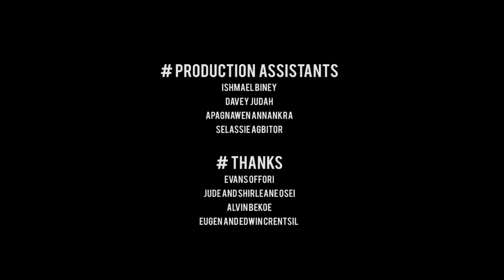Guilty starring Sika Osei & Louie Lartey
Guilty is a short murder mystery film that takes us into the world of high profile cases, sociopathic behavior, sex, drugs and feisty young attorneys. Joan Asare, an ambitious young lawyer, played by 53Extra Presenter Sika Osei, pursues a high profile murder case involving a vile young man Chris Frimpong (Louie Lartey) accused of murdering his socialite girlfriend. With the odds, as well as his own demeanor working against him, we go on a journey with Joan as she cracks through his cocky, twisted exterior to uncover the truth about the night Ayele Anang, his alleged victim, was murdered.